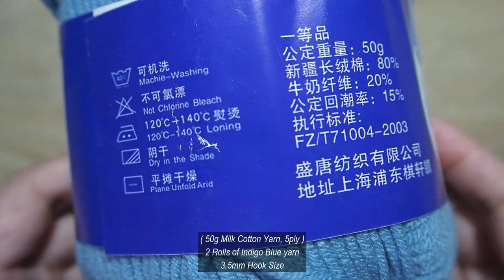💕 How To Crochet Bucket Hat | Simple Bucket Hat Diy 💕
Hello 🌼

Bucket Hat size 17:38
( if you want to resize the bucket hat, just add another round on the flat circle or decrease the circle. You also can add another row depending on the size you want, also if you want a wider bucket hat, just increase the stitch. )

(50G MILK COTTON YARN 5PLY)
2 Roll of Indigo Blue Yarn
3.5mm Hook size

R1 0:51
*Make a magic ring
*make 14 Dc into the magic Ring
*pull the string
*Slip Stitch
R2 2:26
*Chain 2 ( This chain is count as the first dc )
*Make 2 Dc into each stitch around
*Slip stitch
R3 3:31
*Chain 2 ( 1St Dc )
*Make 2 dc into the first stitch
*make 1 dc into the second stitch
( 1,2,1,2 dc )
*Slip stitch
R4 4:50
* ( 1,1,2,1,1,2 Dc )
*Slip stitch
R5 6:00
*( 1,1,1,2,1,1,1,2 )
*slip stitch
R6 7:39
* ( 1,1,1,1,2,1,1,1,1,2 )
*Slip stitch
R7 9:39
*Chain 1
*Make 1 DC into the back stitch around
*Slip stitch
R8-12 11:31
*Chain 2
*1 dc into each stitch around
( Repeat the same process into the next rows )
R13-14 ( increase ) 12:10
* ( 1,1,1,1,2,1,1,1,1,2  dc )
R15-17 15:17
*Chain 2
*make 1 dc into each stitch around
( Repeat the process into the next rows )
*slip stitch

How To Crochet Heart shape 18:33
*Chain 3
*Make 3 treble
-Yarn over twice
-insert the hook on the magic ring  & yarn over
( Make sure you have 4 loops )
-go through two loops then 2 loops and the last 2 loops
( Repeat the process 2X more )
*3 Double crochet
*chain 1
*1 treble
*Chain 1
*3 double crochet
*3 treble
*Chain 3
*slip stitch into the magic ring
*pull the string
*secure the yarn